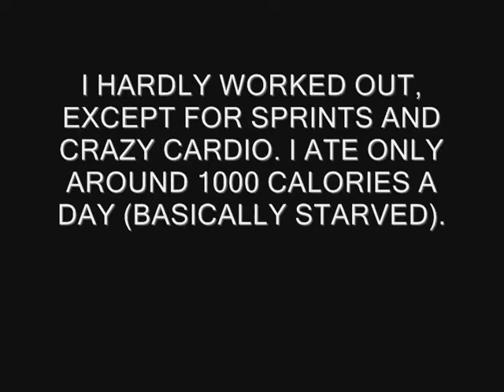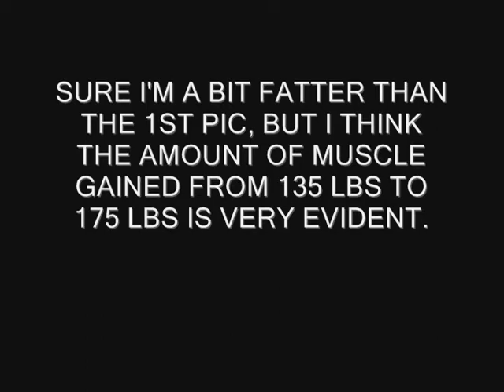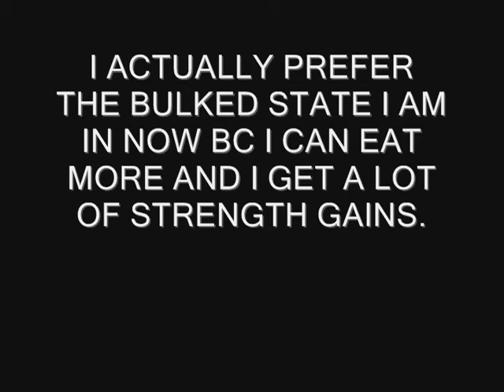Natural Bodybuilding Transformation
Just a vid of the ups and downs of my body in the passed few yrs. Next summer I plan to cut. Let me know how low you think I should go.